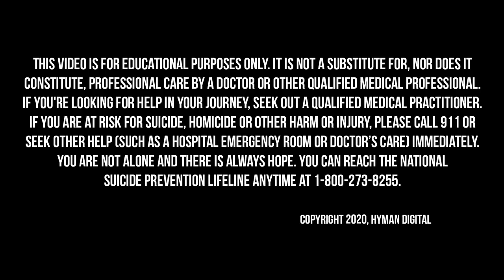How to go from Self-Critical to Radical Self-Love During a Time of Crisis with Dr. Andrea Pennington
“May I be truly happy
May I be free from suffering
May I be truly well in body, mind, and heart
And may I live peacefully and with ease”

This loving-kindness meditation exercise from Dr. Andrea Pennington’s Real Self Love Handbook is a message to our inner-self that we deserve to be happy, healthy, and full of peace.

On today’s Broken Brain Podcast, our host Dhru talks to Dr. Andrea Pennington an integrative physician, acupuncturist, meditation teacher, #1 international bestselling author, and TEDx speaker. With her extensive medical expertise and training in trauma recovery combined with her experience in Traditional Chinese Medicine and acupuncture, Dr. Andrea helps people to build resilience, reclaim vitality, and thrive despite the inevitable trauma and drama life brings.

In this episode, Dhru and Dr. Andrea discuss how to approach yourself with kindness, love, and compassion. They delve into where the self-critical voice comes from, how to recognize this voice and turn it around towards love, and how giving intention to our daily calendar can help put our minds at ease. Dr. Andrea tells us about her personal story that led her to find radical forgiveness and self-love.

In this episode, we dive into:
- Where self-criticism and self-love fall during these times of social isolation (5:35)
- Where the self-judgment voice comes from (8:15)
- Dr. Andrea’s personal story (11:50)
- An explanation of how acupuncture works (20:50)
- What happens in our bodies when we experience self-judging thoughts (23:57)
- How to explore different healing modalities to find the right fit (29:33)
- Dr. Andrea’s journey to self-love (36:41)
- How things like the social isolation and stay-at-home orders can be triggers for some people (43:45)
- How to unpack the belief or programming that achievements are due to being hard on ourselves (49:05)
- A self-compassion meditation exercise (52:45)
- How to help children cope through the pandemic (57:56)
- How to create an intentional morning routine (1:06:00)
- Where people can go to learn more about Dr. Andrea (1:11:50)

Be sure to check out her free resources for helping you cope with COVID-19 and beyond:
How to Escape Victim Mentality & Reprogram Your Subconscious Mind You can also learn more about her books, The Real Self Love Handbook and The Top 10 Traits of Highly Resilient People

I know everyone is trying to stay healthy at home right now, so I wanted to share one of my favorite resources with you for getting healthy food delivered right to my doorstep—it’s Thrive Market. When it comes to what I eat I’m really intentional. It’s super important to me to know exactly what I’m buying so I always take a deep dive into ingredients and company practices before adding anything new to my kitchen. Thrive Market makes my life so much easier, I know you’ll love it as much as I do. sign up, and start filling up your cart - you’ll see the credit automatically deducted at checkout.

Dr. Andrea